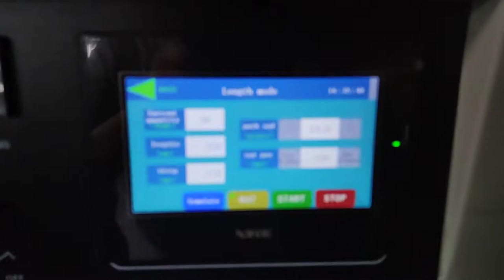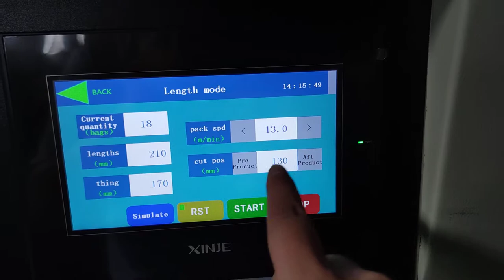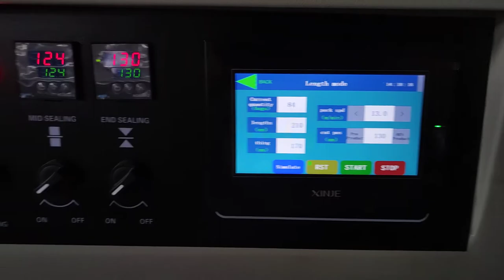automatic face mask packing machine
this face mask packing machine is suitable for single or multiple medical mask packaging machines, disposable mask packaging machines, single or multi piece masks automatic bagging machine. It can pack 80-120 products per minute on average. It is cleaner and hygienic than manual packaging, and its speed is many times faster than that of manual packaging. It meets the National Health standards

Performance features:
1. it's widly used for many kinds products, such as Disposable mask packaging, N95 mask packaging, medical masks,N95 / kn95 masks, biscuits, rice noodles, snow cakes, egg yolk pie, chocolate, bread, instant noodles, moon cake medicine, daily necessities, industrial parts, cartons or trays and other regular objects.
2.The control and drive core is composed of servo motor, programmable controller and large color touch LCD, which greatly improves the control accuracy, speed range, reliability and intelligence of the whole machine; the locking of bag forming, cutting length, sealing temperature and other parameters is more accurate.
3.The servo motor drive realizes the feeding, film feeding, longitudinal sealing, transverse sealing and output of the packaging machine, simplifies the mechanical transmission system, makes the packaging machine run stably and reliably, and significantly reduces the mechanical noise and mechanical failure rate.
4. Adopting double drive longitudinal seal and advanced longitudinal seal heating technology, the longitudinal sealing temperature is low, so as to minimize the possibility of scalding film in the process of operation and shutdown; moreover, it is well sealed with smooth and beautiful lines.
5.the user can set the packaging parameters of various products in the control panel, and only need to transfer the corresponding data from the memory and execute it, so that the packaging operation can be carried out, and the professional skills of operators are reduced.

automatic flow type face mask packing machine for package KN95 face mask ( servo motor drive)

10pcs inner ear band face mask into pillow packing machine

automatic shrink wrapper of pillow type packing machine + thermo tunnel for package cartons

20pcs disposable face mask pillow type packing machine

pillow type packing machine for vegetables

disposable tableware packing machine(by manual feeding)

automatic back drawing film pillow type packing machine package plum candy